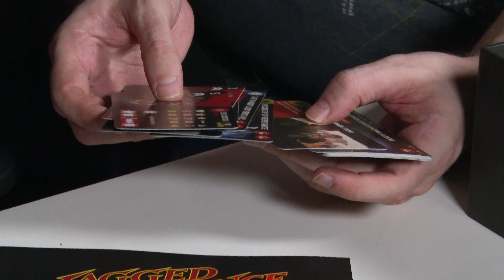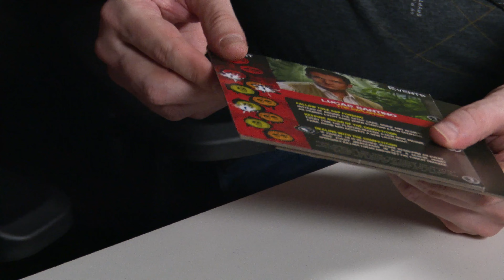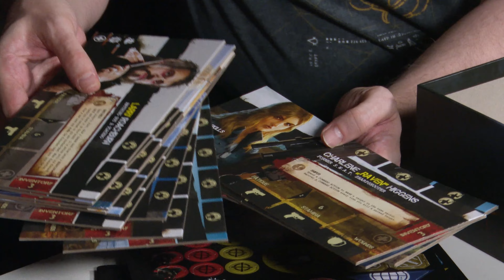Egy legendás PC-s játék társas verziója ► Jagged Alliance - Kibontjuk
A Jagged Alliance egyike a régi szép idők legendás játékainak, ami most ráadásul PC mellett a konyhaasztalunkon is újjáéledhet. És hogy mennyire életképes a társasjáték verzió? Erre bodak és Böjti keresik a választ mai videónkban,